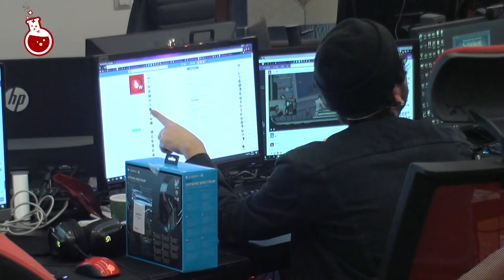HOUSE OF GAMERS: 9. Gün Tam Bölüm Özet!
Twitch Türkiye'nin efsane formatı House of Gamers'ın ilk sezonunda Ferit "Wtcn" Karakaya, Kemal "Kendinemüzisyen" Parlak, İpek "Theta" İnan, Berkant "Beta" Cen, Levent "Levo" Balım, Ecesu "Yenge" Özevin, Figen "Fionamed" Örtün ve Furkan "Furkanito" İnanır yarışmacı olarak yer aldı...

JTG Hakkında:

JTG TV oyun ve espor alanında orijinal ve sıradışı içerikleri, eğlence dolu ve daha önce görülmemiş formatlarda izleyicilerle buluşturan bir internet televizyonu ve bundan çok daha fazlasıdır!